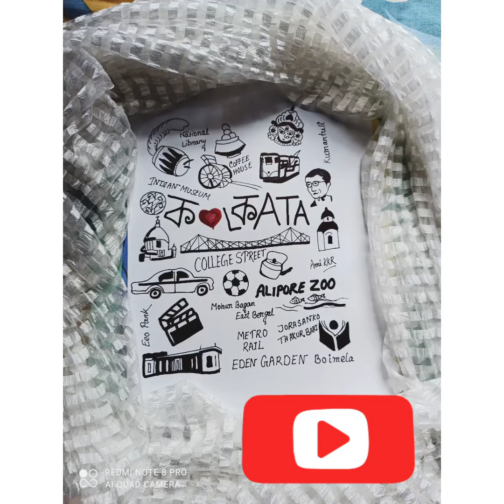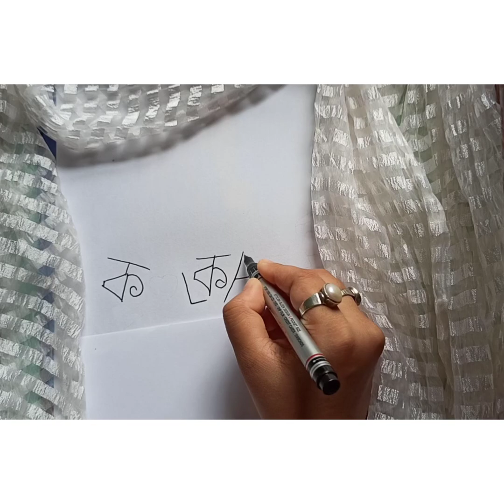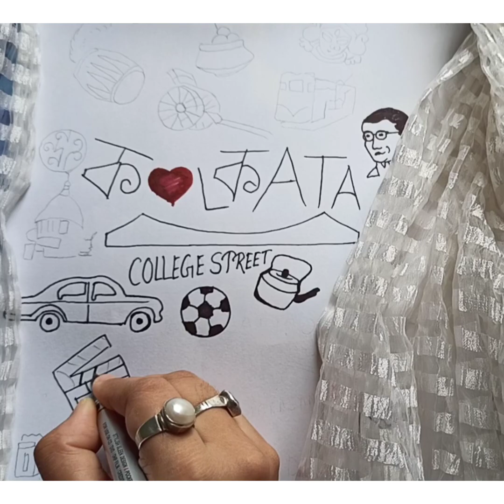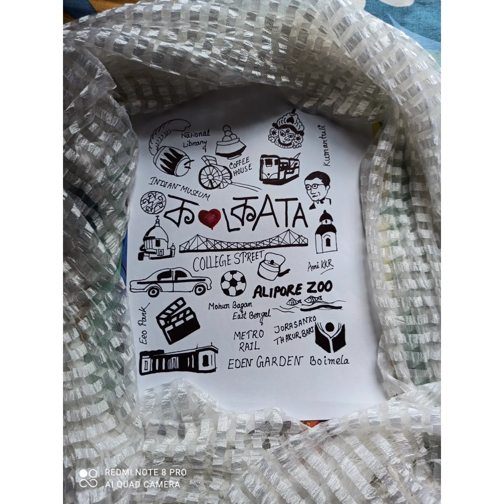new Kolkata drawing ❤❤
chitrankan

art by tandra bhowmick